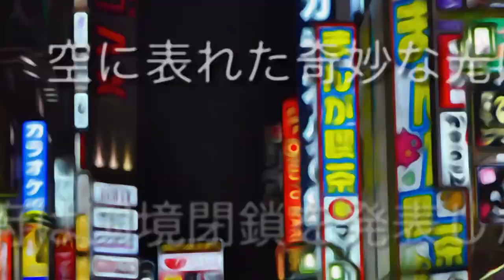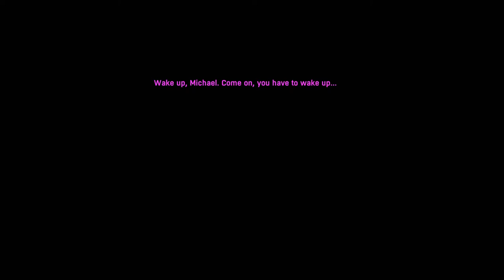Dead Synchronicity for Nintendo Switch - Chapter 1 Gameplay (Direct-Feed Switch Footage)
We play Dead Synchronicity for Nintendo Switch and share with you a look at the game's first chapter.